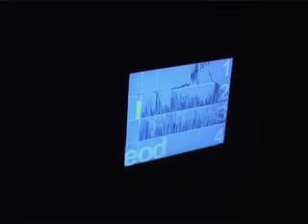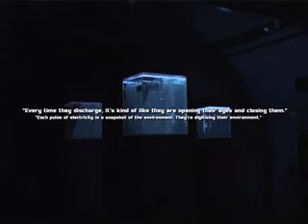EOD 02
EOD 02 _ electric organ discharge 02

EOD 02 is an installation by Frederik De Wilde created in collaboration with LAb[au]. The project  is a new media installation founded on special species of living fish that perceive, electro-sense, their environment and communicate with each other by emitting electric signals, either in pulses or waves.  The project explores the normal communication mechanisms of electrical fish, including JAR (the means by which a fish avoids attempts by other fish to jam its frequency) and thus investigates communication and non-communication between individual fish as well as between fish and people.
The installation is based on four aquariums of taintless mirror, each presenting a specific composition of fish producing different electric signals. In each aquarium antennas allows capturing the fish signals which are directly related to four speakers transforming these signals into sound, what we hear is the fish's electric signals_ their communications. Further under each aquarium a light bulb is placed pulsing according to the intensity, rhythm, of the emitted signals of the blind fishes. In this manner the electrical impulses of the fishes drive sound and light, an entire audiovisual space.